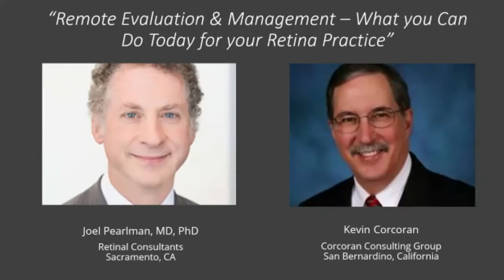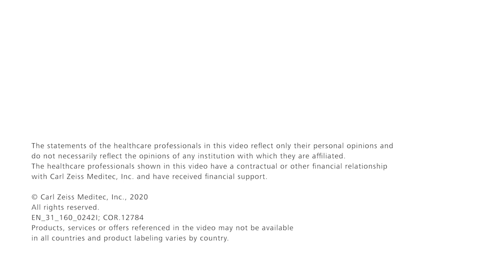Remote Evaluation and Management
Moderator: Adam Farkas, MD, MBA | Speakers: Joel A. Pearlman, MD, PhD, Retinal Consultants of Northern California, Kevin J. Corcoran, COE, CPC, CPMA, FNAO, President and Co-owner, Corcoran Consulting Group

State and county mandated social distancing and patient hesitation to travel contribute to steep drops in clinic patient volume and practice revenue. Remote evaluation and management (E/M) exams performed on patients, as broadly outlined and revised by CMS’ CARES Act, allows retina specialists to utilize the Evaluation and Management (E&M) CPT code set for remote patient exams. Listen to a fireside chat with Joel A. Pearlman, M.D., Ph.D., along with Kevin Corcoran in this eye-opening conversation about how to navigate your Retina practice during these obscure times.